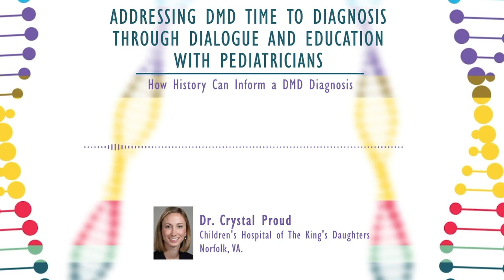How History Can Inform a DMD Diagnosis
This activity is supported by an independent medical educational grant from Sarepta Therapeutics, Inc.